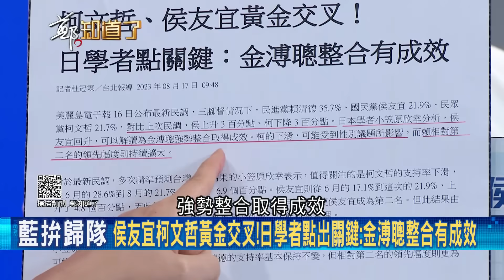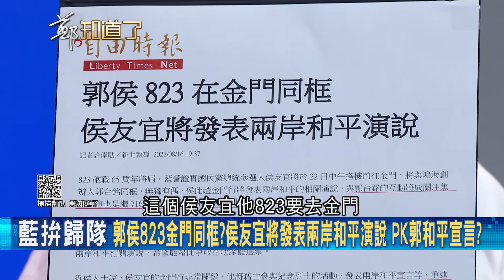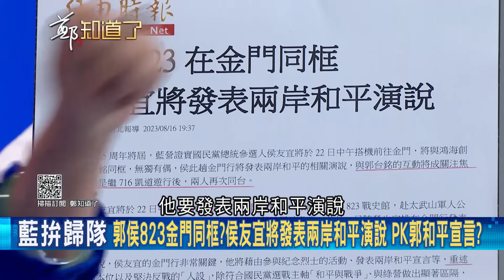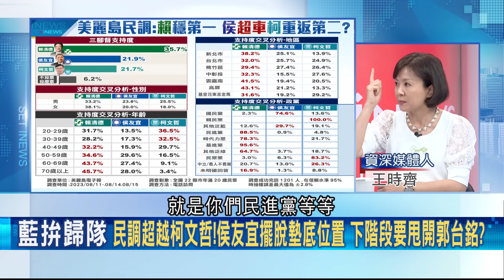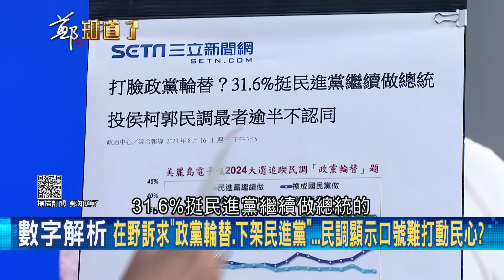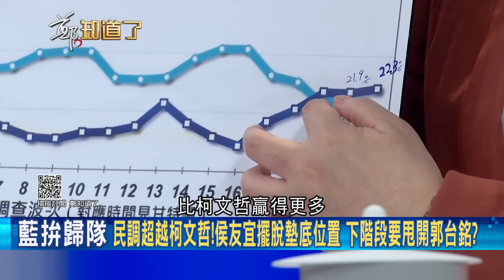洪申翰狠諷柯文哲"仇女的媽寶"! 柯飽受攻擊.柯媽再救援 緩頰物化女性更駁媽寶 范世平轟柯媽定義錯誤更怒問:柯媽垂簾聽政.柯變傀儡皇帝?｜呂惠敏主持｜【鄭知道了 精選】20230817｜三立新聞台